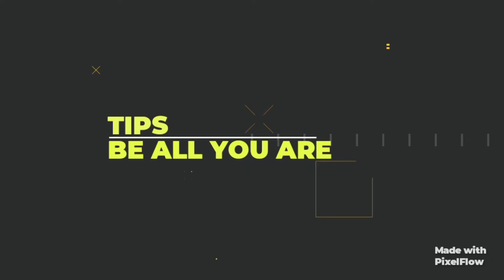Quarantine time Young Gymnast